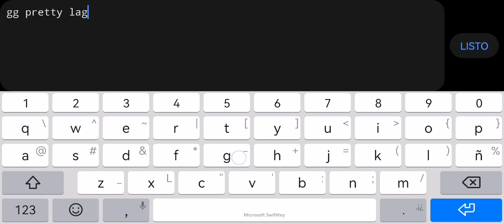"Epizeuxis" 100% by Lp44 (3 Coins) |Geometry Dash 2.11